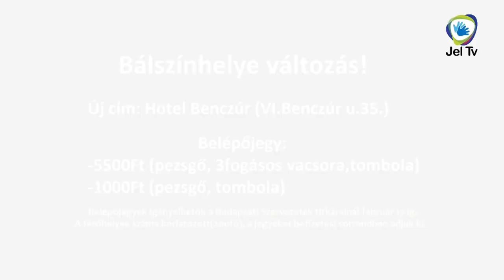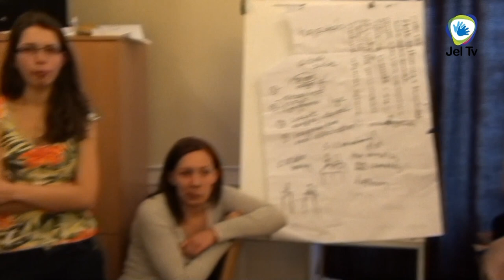Híradó Plusz - Magyarországi Siketek Szépe 2012 - Helyszín változása és próba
Szeretettel várunk mindenkit a BEKE által újra megrendezésre kerülő TÉLBÚCSÚZTATÓ BÁLRA és a MAGYARORSZÁGI SIKETEK SZÉPE 2012 VÁLASZTÁSRA